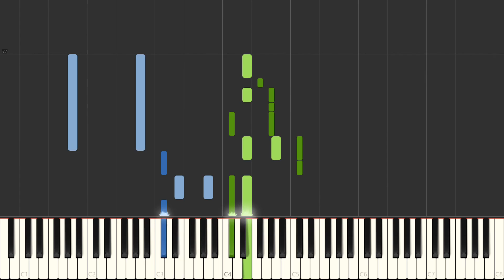Jason Mraz - Have It All (Piano Cover) Synthesia Tutorial by LittleTranscriber